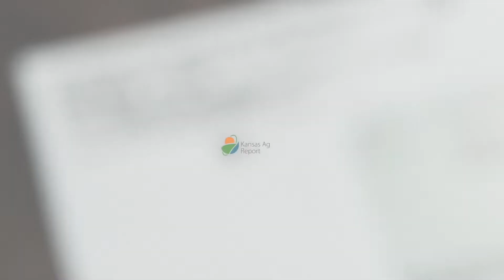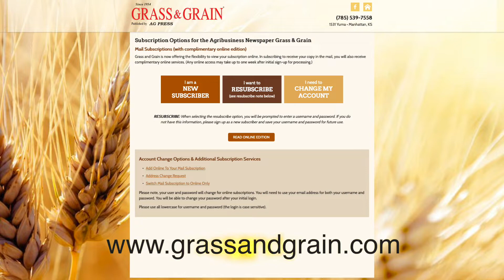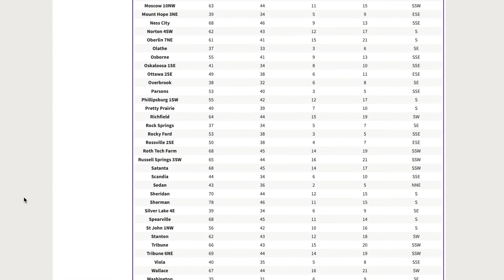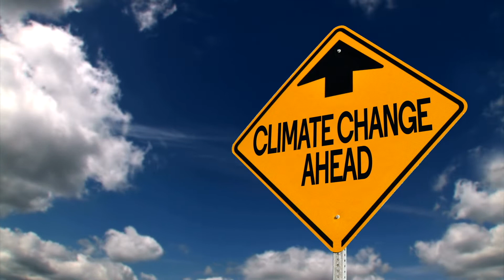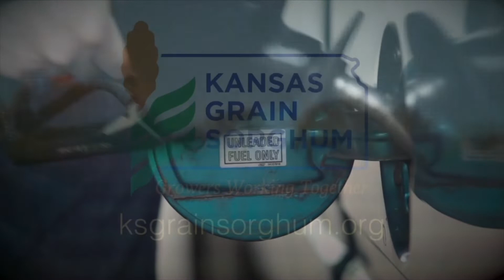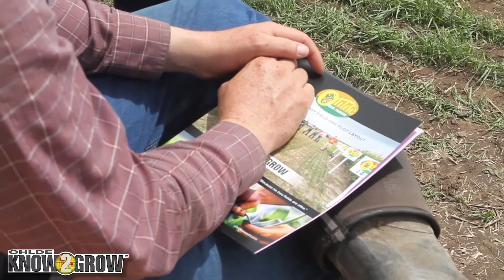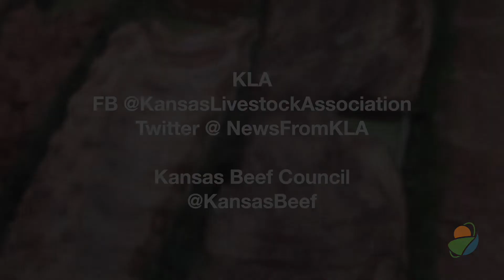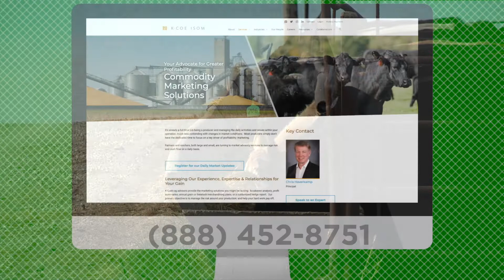Kansas Ag Report - May 15, 2021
On this week's program we learn more about the Kansas Mesonet with Mary Knapp, Kansas State Assistant Climatologist, she also previews what kind of weather we could experience during the growing season.  We also have features from Kansas Soybean Commission, Kansas Department of Agriculture and Kansas Grain Sorghum along with the weekly update from the Kansas Livestock Association and market information from Pinion - a division of K-Coe Isom.